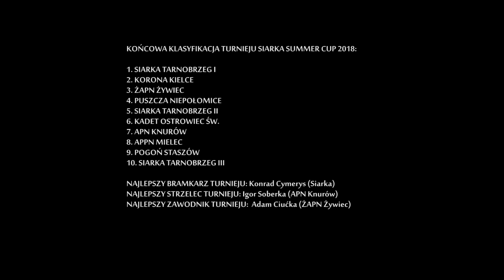2018.09. Siarka Summer Cup 2018